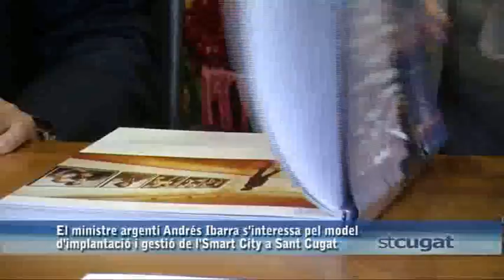El ministre argentí Andrés Ibarra s'interessa pel model santcugatenc d'Smart City